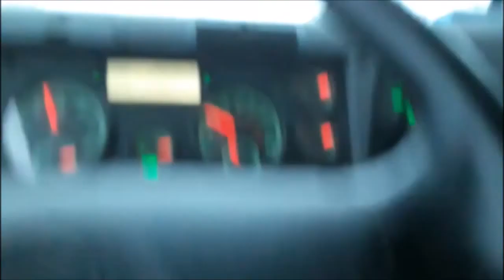How Colorado's winter is deadly for truckers? Climbing I-70W at Golden Exit 255. 2019-02-22 17:28